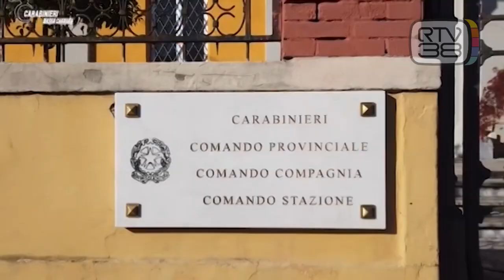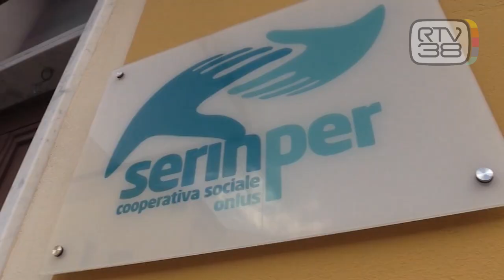L'INCREDIBILE ASCESA DELLA COOPERATIVA SOTTO ACCUSA